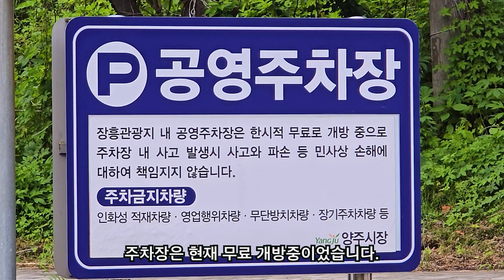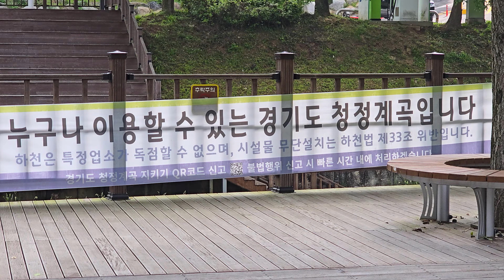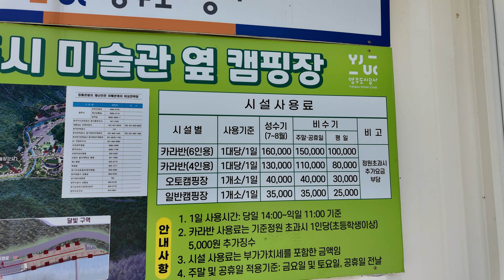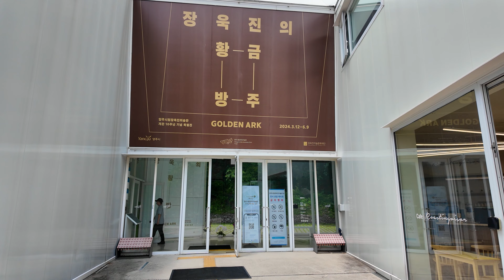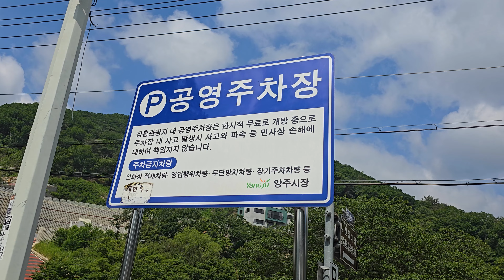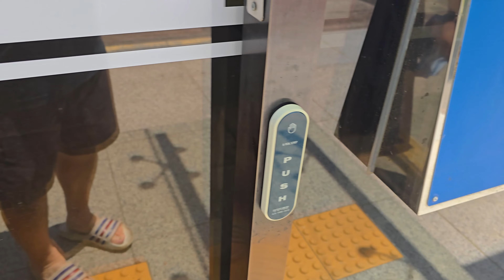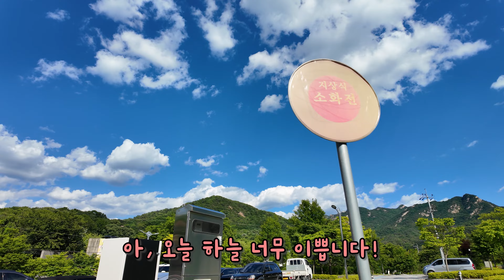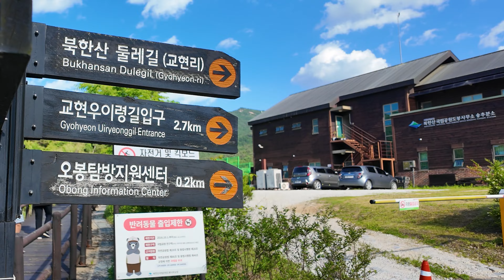수도권 근교에 보석같은 맑은 계곡 / 계곡, 미술관, 캠핑장 다 있음 / 장흥유원지 / 송추계곡 / 캠핑카여행 / 서울근교계곡 / 무료계곡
이번 주는 경기도 장흥계곡과 송추계곡을 다녀왔습니다.

서울에서 차로 30분-1시간 이내로
이렇게 깔끔하고 시원한 계곡을 만날 수 있는데요

장흥 관광지 무료계곡과
유료이지만 장흥조각공원 안 계곡을 만나볼 수 있습니다.

가까운 거리에 있는 송추계곡도 넓은 주차장이 있어서 너무 좋았습니다.

😎😎 컴퓨터 부품 & 본체 필요할땐~~밀알시스템몰 😎😎

(밀알패밀리의 영상제작 도움에 작은 후원 기다립니다.)

드론4종 무인헬리콥터 자격증 제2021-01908**호
드론4종 무인멀티콥터 자격증 제2024-항공-08394**호
(모든 드론영상은 촬영허가후에 촬영함을 알려드립니다.)